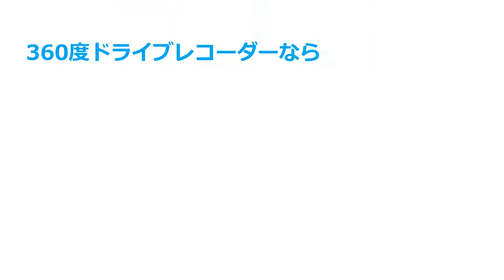【アクア走行映像 ダクション360S】カーメイト製360度ドライブレコーダー 実際の撮影映像 (DC5000/DC5001DT)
1つのカメラで前後左右360°記録できるドライブレコーダー『d'Action 360 S（ダクション 360 S）』の実際の撮影映像です。
撮影した映像をスマートフォンやパソコンで、見やすいビューに変えて再生できます。

00:00 　　走行映像を見やすいビューで再生できます
00:03 ～　ビュー：オリジナル（何も画像展開していない状態の映像です）
00:08 ～　ビュー：サークルイン（前方と車内の2画面に分けた映像です）
00:13 ～　ビュー：パノラマカット（映像全体を横長に展開した映像です）
00:18 ～　ビュー：アングルカット（一部のアングルのみを歪みなく切り出した映像です）
00:36～　フロント映像（デュアルレック機能により同時録画しているフロント録画の映像です）

【d'Action 360 S (DC5000/DC5001DT)とは？】
1つのカメラで全方位を録画できるドライブレコーダー。
あおり運転対策だけじゃなく、横からの飛び出しや急な割り込み、もらい事故など様々なシーンを記録します。
商品詳細はこちらからどうぞ。